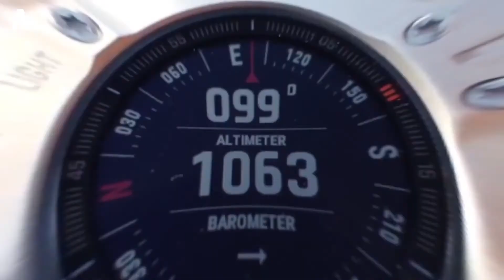7 GADGETS GENIALES QUE TODO HOMBRE DEBERÍA USAR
Hola a todos. Espero que todos estén bien. Hoy volvemos a reunirnos para conocer 7 nuevos y geniales gadgets que todo hombre del canal debería tener en casa.

► Spider Tool Holster (ES) (MX) (USA)
► Cosco Shifter (ES) (MX) (USA)
► ShoulderDolly (ES) (MX) (USA)
► SnoShark (ES) (MX) (USA)
► FOREO LUNA 2 (ES) (MX) (USA)
► Garmin Fenix 6 (ES) (MX) (USA)

⏱🚨🚛 ⎮ ENTREGA 24H !
Como ? Amazon Prime (ES) (MX) (USA)